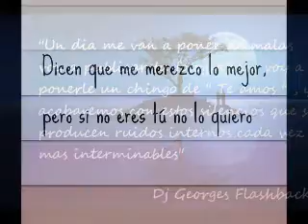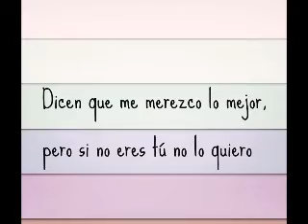SIMPLEMENTE SE TE RESPETA Y SE TE QUIERE ❤️ Y 🎛️ BIEN ❤️ REMIXES Dj Georges Flashback 🌈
ALGO DEDICADO PARA TI CHAPARRITA EN PRODUCCIONES MICV !

Mayor información por WhatsApp !